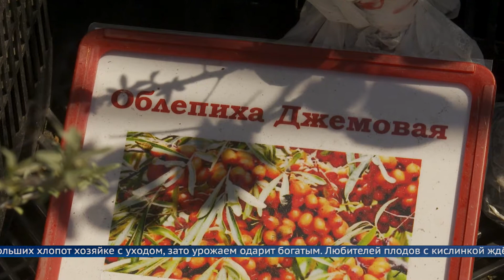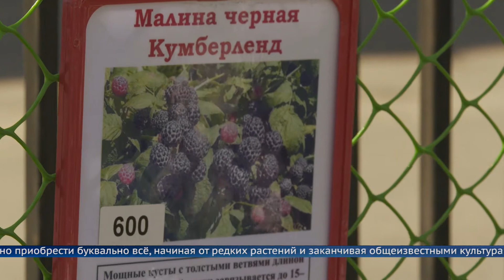«Сады Сибири»: рецепт хорошего урожая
Земляника, смородина, облепиха или малина размером со спичечный коробок.